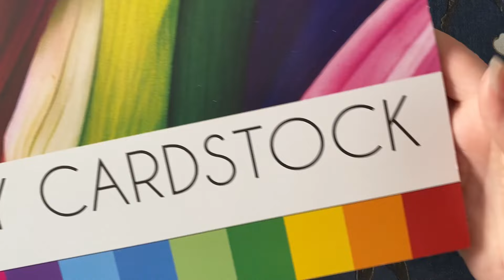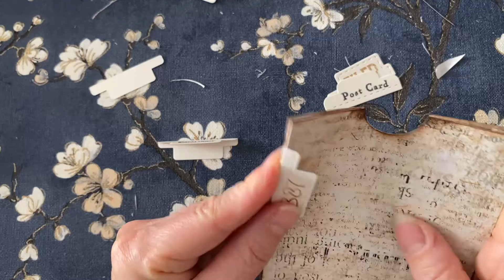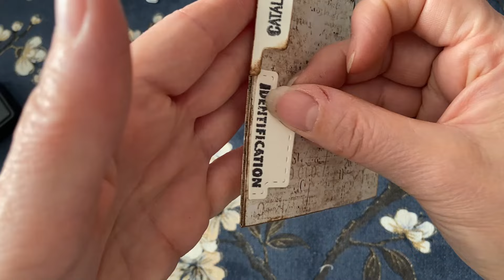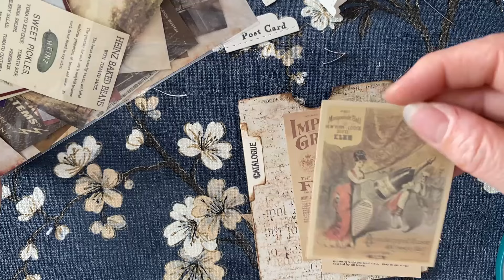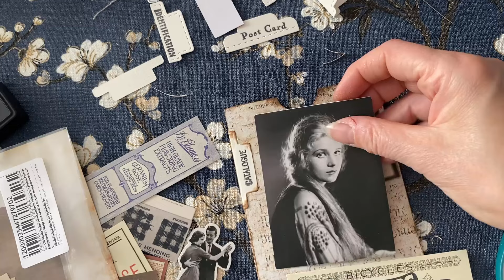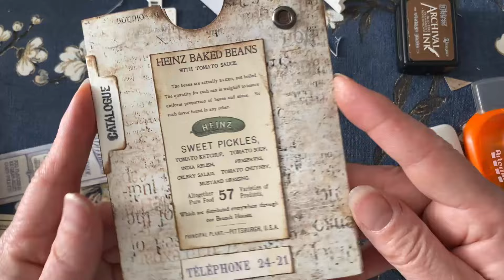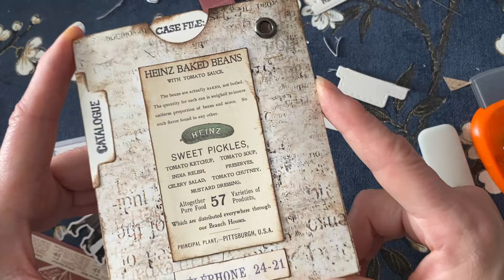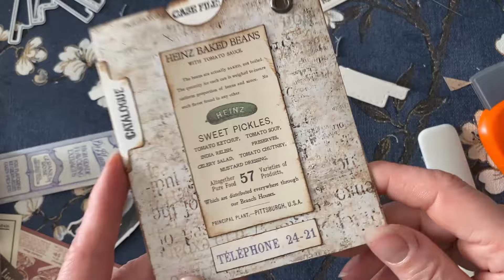TUTO QUE FAIRE AVEC VOS ONGLETS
Remise de 10% : Christelle10

Vous pouvez me retrouver et me suivre sur INSTAGRAM : PERLECOME SCRAP